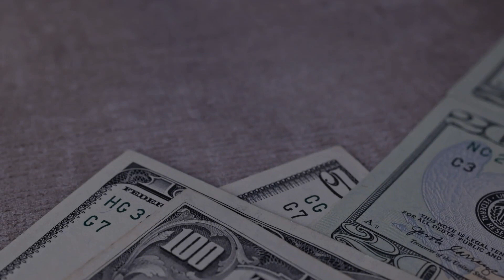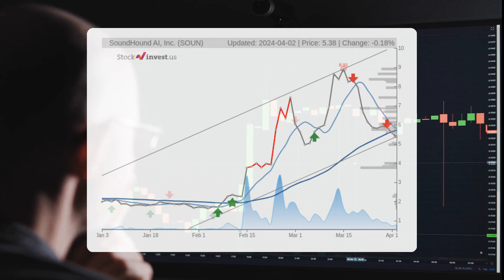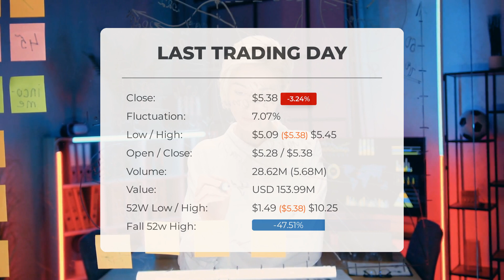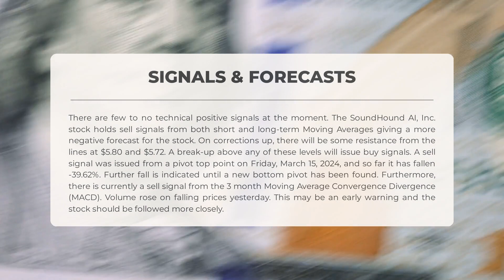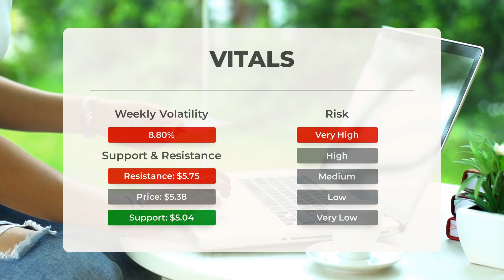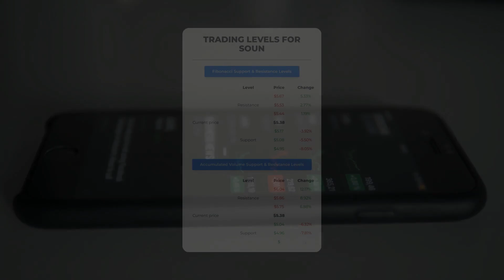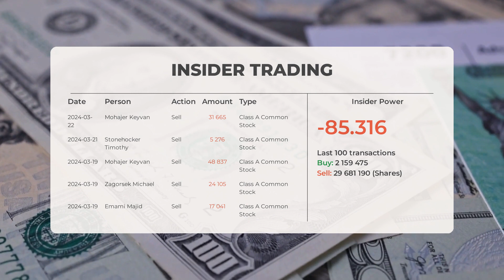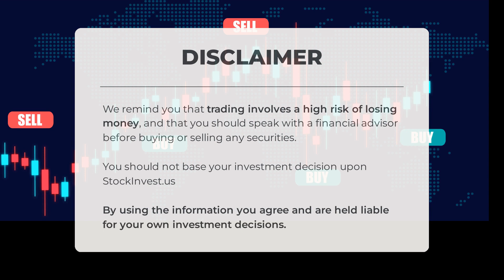SOUN's Sound Strategy: Wed's Analysis & Forecast for Optimal Returns!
SoundHound AI, Inc. Stock Prediction and Forecast [SOUN]

SoundHound AI, Inc. price prediction was made for Wednesday, April 03, 2024

We go over the SOUN Inc. stock and give our stock price prediction (SOUN). Our SOUN stock price analysis and stock price forecast on SOUN for Wednesday, April 03, 2024

SoundHound AI, Inc. Stock Analysis - SOUN Stock Price Prediction for Wednesday, April 03, 2024

SOUN STOCK: THIS IS A SOUN STOCK PRICE PREDICTION, SOUN STOCK PRICE ANALYSIS, AND A SOUN STOCK PRICE FORECAST VIDEO.